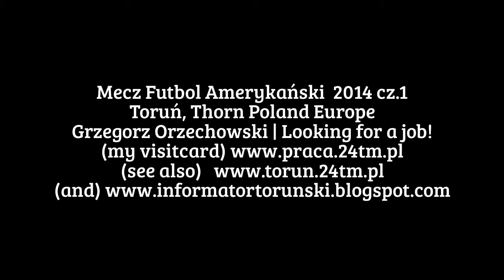Mecz Futbol Amerykański Angels Toruń - Archers Bydgoszcz, cz.1, Grzegorz Orzechowski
Mecz II ligi Futbolu Amerykańskiego: Angels Toruń - Archers Bydgoszcz, cz.1, Grzegorz Orzechowski
Mecz na Stadionie Miejskim  przy ulicy Bema w Toruniu.